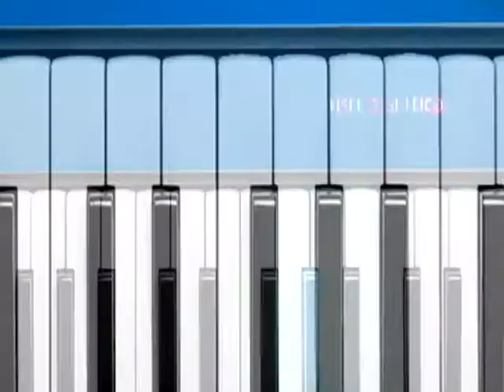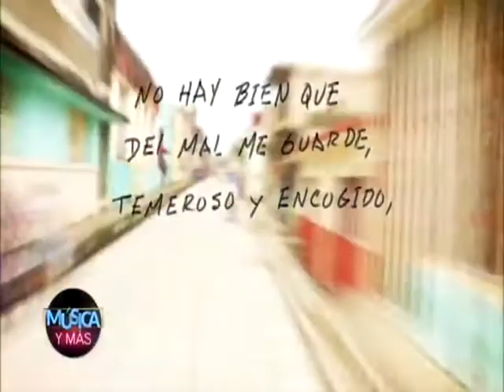Canal Educativo Cuba - MusicaM 153 Pao y punto cubano